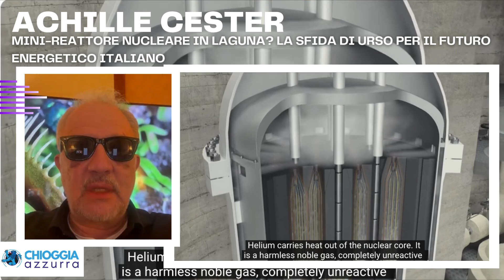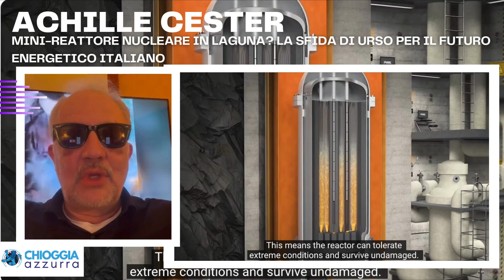MINI REATTORE NUCLEARE IN LAGUNA LA SFIDA DI URSO PER IL FUTURO ENERGETICO ITALIANO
Ciao Chioggia Azzurra, e alla fine tanto tuonò che piovve: sbarca in laguna l’ipotesi di costruire il primo mini-reattore nucleare di terza generazione avanzata. Il progetto, ipotizzato dal Ministro Urso, rientra in un piano di medio-lungo periodo destinato a tutti i distretti industriali italiani che non vogliono ritrovarsi nel “blackout medievale” di cui soffre in questi giorni l’Avana, capitale cubana. Adolfo Urso non è uno di quei politici “sangue e fango” che parlano solo per aizzare la folla. Soppesa con attenzione le parole e considera la preparazione sugli argomenti che deve affrontare un dovere morale e civico.
Di fronte al pericolo del gas a 300 euro/MWh e alla “sbornia” delle rinnovabili che ha travolto l’Europa senza considerare il rovescio della medaglia, Urso ha deciso di sostenere senza riserve il paradigma nucleare. Questo passaggio dalla combustione del secolo scorso al nuovo millennio dell’elettricità, infatti, ha dei costi insostenibili per l’ambiente. Il rumore ovattato e pulito dell’ultima Tesla copre un mondo fatto di miniere scavate a mani nude nell’ultimo paradiso della biodiversità: l’Amazzonia. Qui, i garimpeiros inquinano la terra degli Yanomami per estrarre oro e terre rare, indispensabili per la cosiddetta rivoluzione verde, che sia elettrica, fotovoltaica o eolica.
Per estrarre una tonnellata di terre rare, dai nomi quasi fiabeschi come neodimio, gadolinio, promezio, olmio e lutezio, si producono enormi quantità di scorie e rifiuti tossici: una tonnellata di scorie radioattive al torio, 12.000 tonnellate di liquami tossici e 9.000 tonnellate di scarti. Vale davvero la pena, per produrre elettricità che, in alcuni casi, richiede ancora carbone?
Ecco allora il coraggio del Ministro Urso, che getta il cuore oltre l’ostacolo e propone un programma industriale rivolto all'energia nucleare, capace, se ben gestito, di non produrre un solo chilogrammo di scorie radioattive. I vecchi reattori, come quello di Chernobyl, non erano progettati per produrre elettricità, bensì plutonio per le bombe. I nuovi reattori a neutroni veloci, invece, consumano le proprie scorie e producono energia pulita.
Siamo ancora lontani dal realizzare questo “I have a dream” italiano, ma il quadro legislativo per muoversi in questa direzione dovrebbe essere delineato a breve. Coraggio, Scott, prua verso l’ultima frontiera!